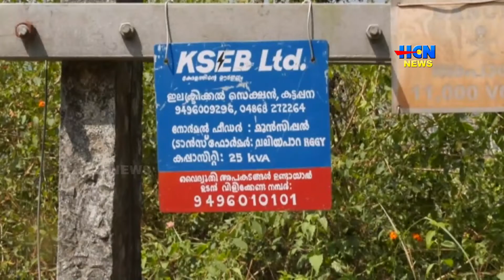കട്ടപ്പന വലിയപാറ - പാറമടക്ക് സമീപം ട്രാന്‍സ്ഫോര്‍മര്‍ അപകട ഭീഷണി ഉയര്‍ത്തുന്നു.